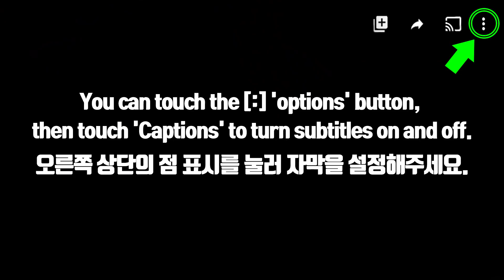ASMR ORANGE FOOD *JELLO ROLL UPS, MANDARIN BEAN CAKE, ORANGE GUMMY 오렌지 롤 젤리, 한라봉 양갱 먹방 JANE ASMR 제인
ORANGE FOOD PARTY *JELLO ROLL UPS, MANDARIN BEAN CAKE, ORANGE GUMMY, HERSHEY'S COOKIE ORANGE, SPACE GUMMY, PEACH JELLO, MANDARIN TART, ORANGE BUBBLE GUM, ORANGE MERINGUE COOKIES
오렌지 푸드 파티 *젤로 롤, 한라봉 양갱, 귤 젤리, 허쉬 귤 쿠키, 우주 젤리, 복숭아 젤리, 한라봉 타르트, 오렌지 풍선껍, 오렌지 머랭 쿠키